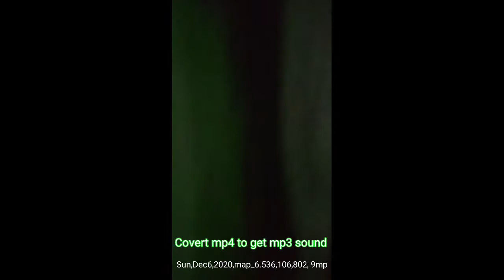Sound Effect_Infiltration wells_Pozos de infiltracion_Pipa dan Sumur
Gema suara air di pipa sumur ketika hari hujan yang menghasilkan suara original untuk sound effect.Silakan di edit cutting menggunakan mp3 cutt dalam bentuk potongan kecil sesuai kebutuhan pengguna.
Sound clip ini bebas copyright untuk Anda.
Semoga bermanfaat.

Terimakasih.

The sound of water in a well pipe on a rainy day produces original sound for sound effect. Please edit the cutting using mp3 cutt in small pieces according to user needs.
 This sound clip is copyright-free for you.

 Thanks.

在雨天，井管中的水声会产生原始声音，从而产生声音效果。 请根据用户需要使用mp3 cutt进行小片段编辑。
  该声音剪辑对您没有版权。
  可能有用。

  别忘了订阅和点赞，这样这个频道才能发展壮大。

  谢谢。

ينتج صوت الماء في أنبوب البئر في يوم ممطر صوتًا أصليًا للتأثير الصوتي.  يرجى تحرير القطع باستخدام قطع mp3 في قطع صغيرة وفقًا لاحتياجات المستخدم.
  ربما يكون مفيدا.

  شكر.

El sonido del agua en la tubería de un pozo en un día lluvioso produce un sonido original para un efecto de sonido.  Edite el corte usando mp3 cutt en trozos pequeños según las necesidades del usuario.
  Este clip de sonido no tiene derechos de autor.
  Puede ser útil.

  Gracias.